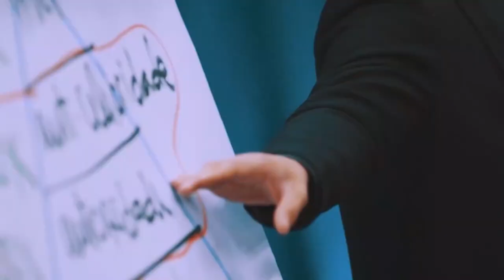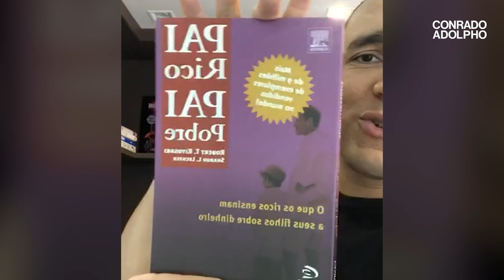OS ERROS QUE COMETI NAS EMPRESAS QUE EU TIVE | Conrado Adolpho